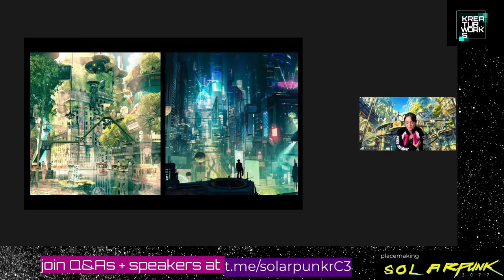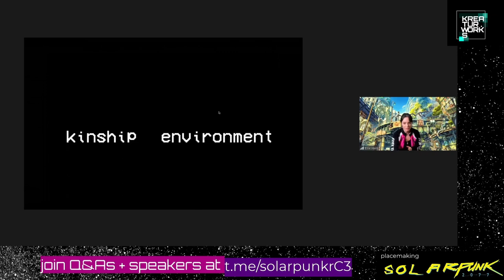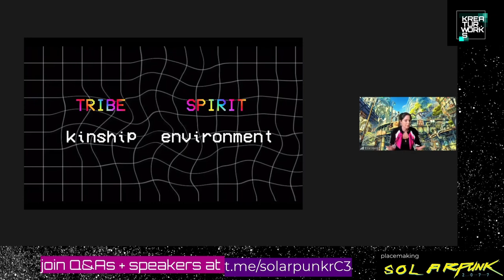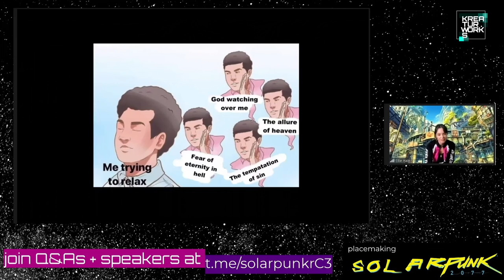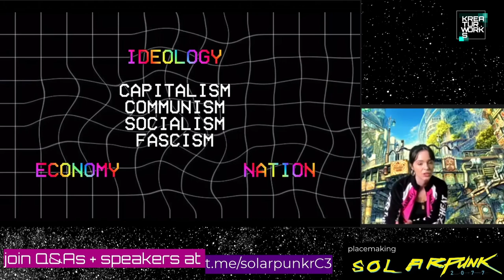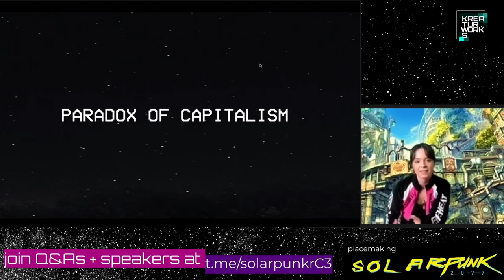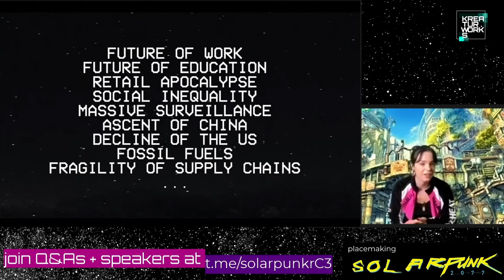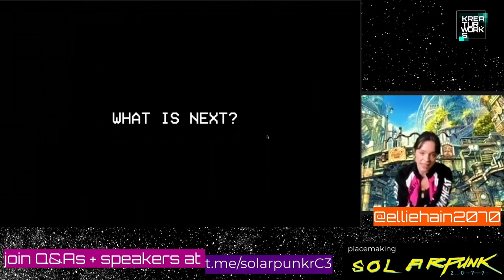rC3 - Workshop: Imaginaries for 2070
What are social imaginaries, and why are they so relevant for understanding current times?
In this session, we’ll dig deep into this question while we also get our hands dirty in a meme making workshop where we’ll try to envision how the imaginaries of 2077 might look like.
Let’s design metamodern narratives, but make it fun and funky.

Ellie Hain